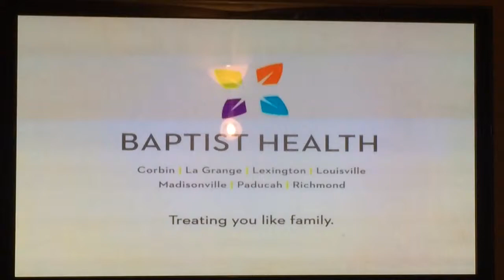Baptist east commercial